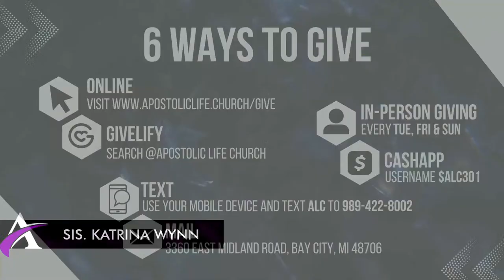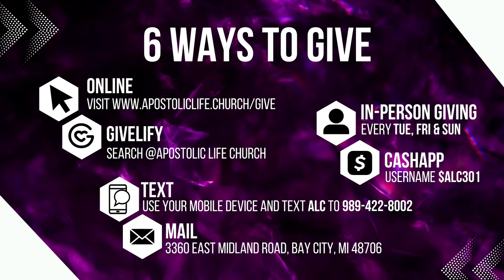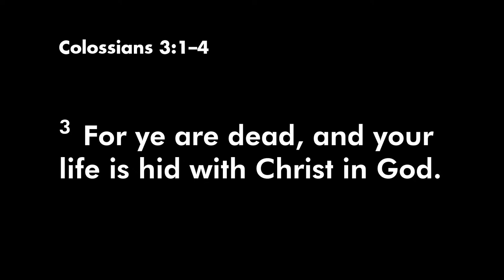🆕🔥SWS @ ALC 4/14/24 | Elder Aaron Scott preaches! | ALC Worship sings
or Text ALC to 797-979

Apostolic Life Church of Bay City
Pastor Phillip Johnson

Timecodes
0:00:00 - Intro